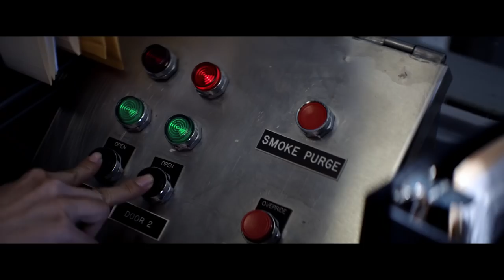【月光光新慌慌】首支驚悚預告-10月19日 夢魘成真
類型：     驚悚
卡司： 潔美李寇蒂斯、茱蒂葛瑞兒、威爾派頓、尼克凱索、安蒂瑪提查克、奧馬爾J多爾西
導演： 大衛高登格林
編劇： 大衛高登格林、丹尼麥克布萊德、傑夫弗拉德利
角色創造：約翰卡本特、黛博拉希爾
製片： 傑森布倫、馬列克艾卡德、比爾布拉克
監製：      約翰卡本特、潔美李寇蒂斯、大衛高登格林、丹尼麥克布萊德

Trancas International Films, Blumhouse Productions and Miramax聯合製作的【月光光新慌慌】將由環球影業於今年10月19日隆重推出。

潔美李寇蒂斯回鍋飾演經典角色洛莉斯特羅德，她在40年前的萬聖夜驚險逃出麥克邁爾斯的魔掌，但可怕夢魘一直揮之不去，現在她將再度遭遇這位面具殺人犯。

本片由恐怖大師約翰卡本特擔任監製和創意顧問，當今驚悚電影第一把交椅傑森布倫（【逃出絕命鎮】、【分裂】、【國定殺戮日】、【鬼入鏡】）則扛下製片一職。受到約翰卡本特經典作品的啟發，編劇大衛高登格林和丹尼麥克布萊德為1978年的舊版故事開創新局，並由大衛高登格林兼任導演。

【月光光新慌慌】的製片還有馬列克艾卡德，他所屬的Trancas International Films是製作【月光光心慌慌】系列的推手；以及比爾布拉克（【極樂世界】、【第九禁區】）。除了約翰卡本特和潔美李寇蒂斯，大衛高登格林和丹尼麥克布萊德也代表Rough House Pictures擔任監製。